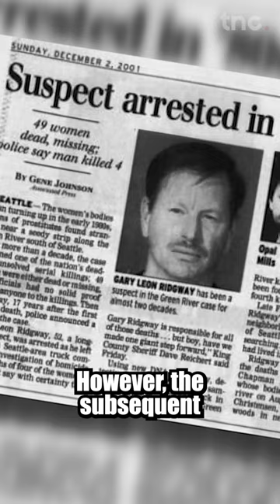This Is America's MOST EVIL Criminal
Gary Ridgway is one of America's largest, if not largest serial killers.